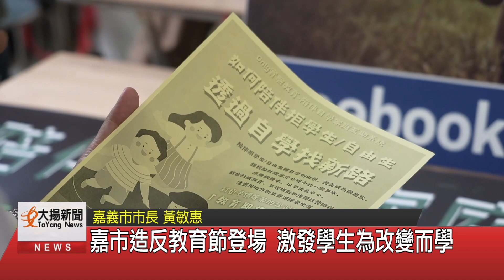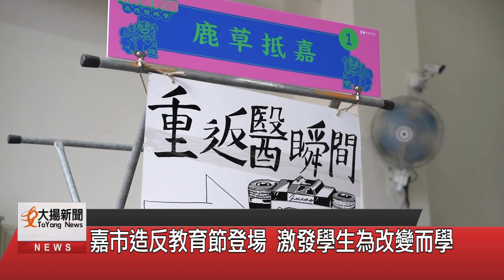嘉市造反教育節登場 激發學生為改變而學-大揚新聞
機器車在地上來回走動，嘉義市市長黃敏惠操作的很開心，嘉義市政府和雜學校合作舉辦造反教育節，把嘉義市變成一所大型實驗學校，嘉邑城隍廟廟埕變成教室，現在擺出許多特色的教材，內容包含科技、文化和社會議題，透過創新的教學方式，激發學生為改變而學。